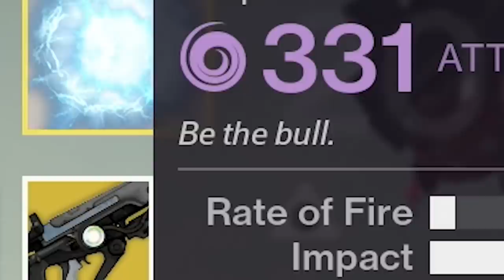DESTINY Matador 64 Best Roll Legendary Review (Funny Moments)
The Matador 64 is a shotgun introduced in House of Wolves. I got a pretty generous roll on it in the crucible, so let's see how it fairs.